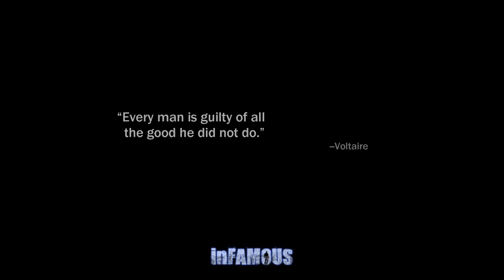RPCS3 BLACK FOUNTAIN Demon Plays inFAMOUS CLASSIC Part 4 (NO COMMENTARY)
Infamous (stylized as inFAMOUS) is an action-adventure video game developed by Sucker Punch Productions and published by Sony Computer Entertainment for PlayStation 3. The game was released in May 2009. In Infamous, the player controls the protagonist Cole MacGrath, a bike messenger caught in the center of an explosion that devastates several city blocks of the fictional Empire City. The explosion sends the city into chaos while Cole finds himself with new electricity-based super powers. Though the game's story follows Cole using his new abilities to restore some semblance of order to Empire City, the player is given several opportunities to use these powers for good or evil purposes in the game's Karma system. These choices ultimately affect character growth, the reaction of the city's populace towards Cole, and finer elements of gameplay and the story.